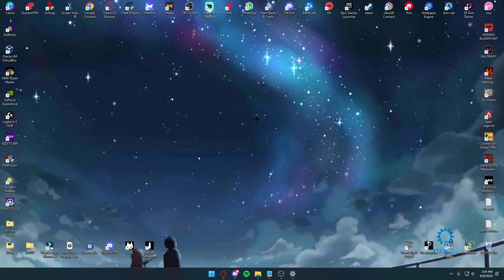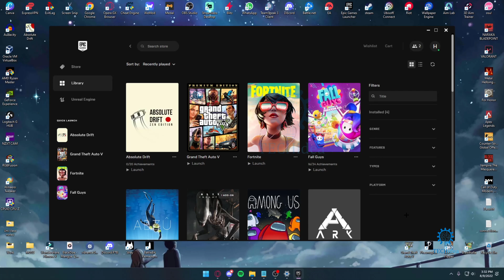How to download GTA V - Download GTA 5 2025 [New Method]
GTA 5 is possibly one of the most pioneering games in the world. When it comes to open world gameplay and a gripping storyline, GTA 5 still tops the charts in terms of being the most flexible and also one of the most fun games to play.

▼ Related Keyword ▼
how to download gta 5
how to download gta 5 apk,
gta 5 download size,
how to download gta 5 in mobile from play store,